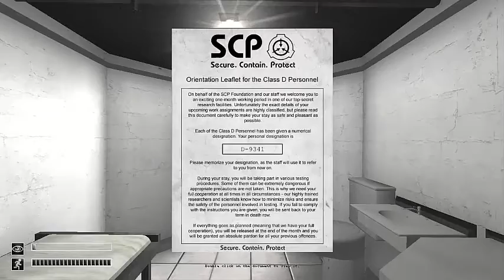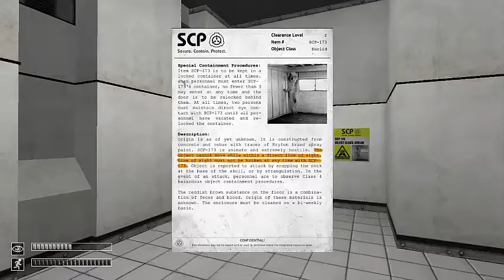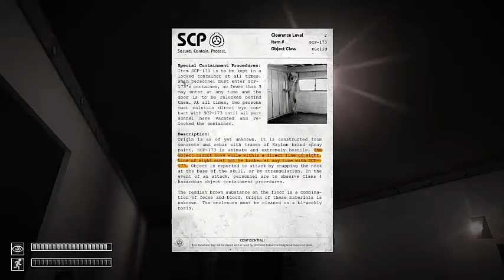¿Nueva serie?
Si quieren que este juego se convierta en serie dejen su like eso depende de el apoyo del video